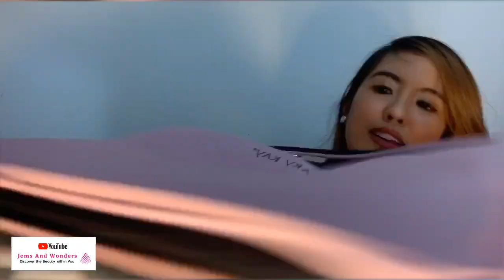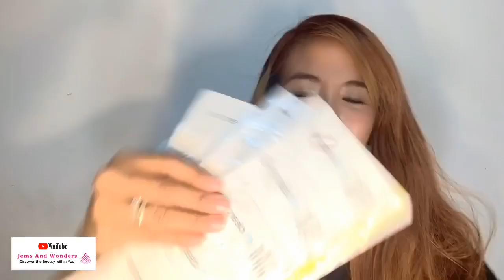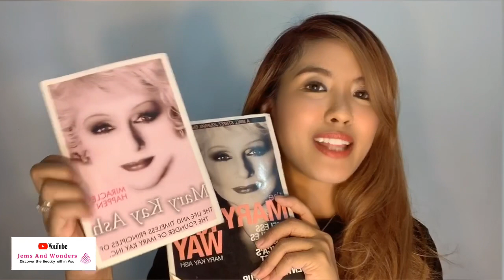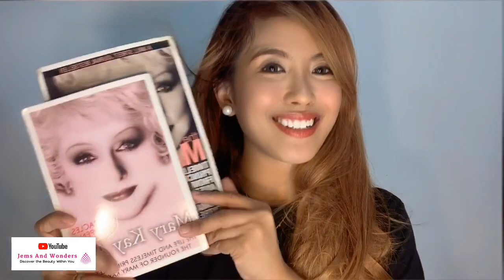Unboxing Mary Kay Products and Freebies - Vlog #39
Vlog #39 - Mary Kay Products and Freebies | Unboxing Video | Jems And Wonders

Super excited to share with you all the Mary Kay Products and Freebies na natanggap ko recently, sobrang dami yehey! Thank you Mary Kay!🤩🤩🤩

We also have special promo deals in our skin care and make up for a limited time only. 😍✨
For any inquiries, just PM me.💋

‼️GIVEAWAYS 2020 | Mary Kay Skinvigorate Sonic Brush | Mary Kay Ultra Stay Lip Lacquer Kit | Mary Kay TimeWise 3D Foundation ‼️

☑️Join my Facebook Group and comment on the Giveaway post (Post a screenshot of my YouTube Page)

🌟Mary Kay Skinvigorate Sonic Brush
🌟Mary Kay Ultra Stay Lip Lacquer Set
🌟Mary Kay TimeWise 3D Foundation

*Winners will be first announced here in my YT Channel on  JULY 19 (My YouTube Channel Anniversary Date🥳)

✨ Hello everyone!😘
✔️Facebook Group: Jems and Wonders Official FB Group

You may reach me thru this number: 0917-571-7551 (My Viber number too)